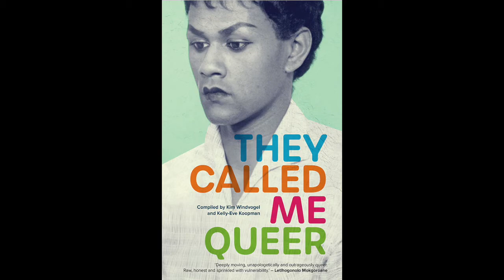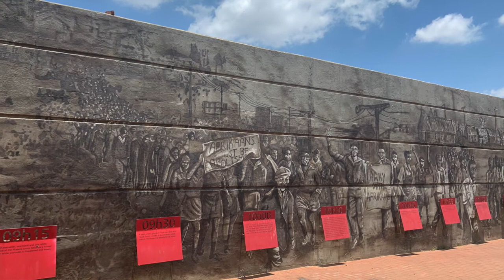CGEE Series: Your Identity Abroad, on being Queer, First-Generation and Mixed-Race Abroad [FULL]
CGEE recognizes that each individual has a multitude of intersecting identities that shape how you perceive the world, and how in turn, the world perceives you. To help students prepare to navigate the differences they will encounter in a new culture/country, we have asked a series of recent participants to discuss one of their own identities, how that has shaped their time abroad.

This video interview is with Tiffani, a Clark University student. Tiffani discusses personal experiences with intersections of her identity as a Queer, First-Generation and Mixed-Race U.S. American in Namibia and South Africa in 2020.

Links to organizations and books mentioned by Tiffani in the interview include:
"They Called Me Queer" complied by Kim Windvogel and Kelly-Eve Koopman,